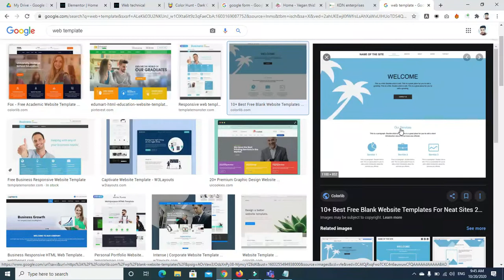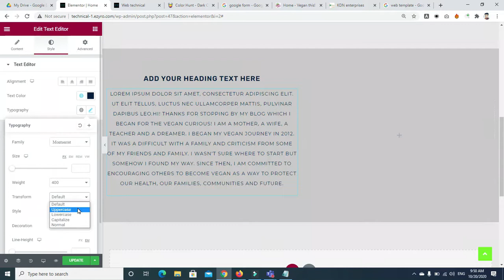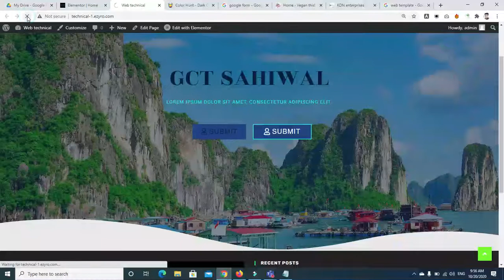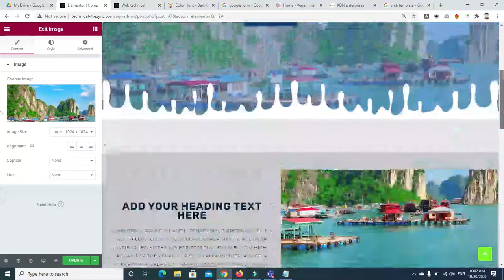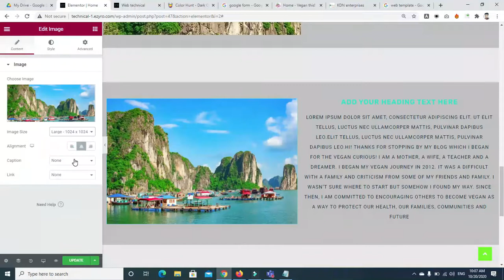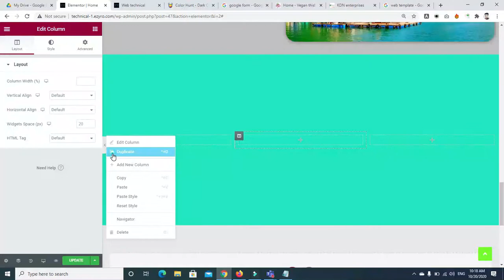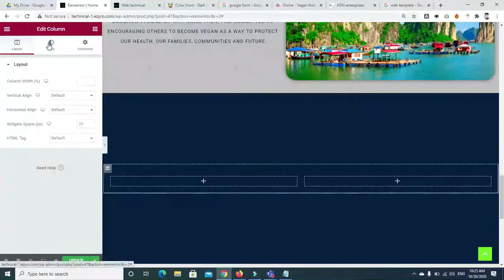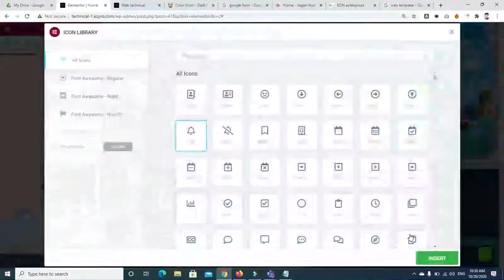how to make two section in one row